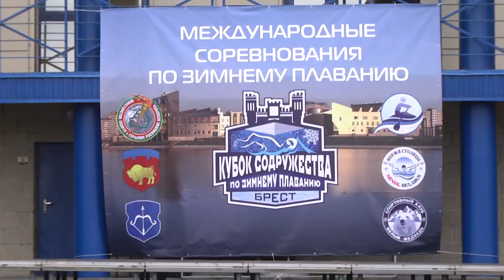2023-03-31 г. Брест. Международный кубок содружества по зимнему плаванию. Новости на Буг-ТВ.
Международный кубок содружества по зимнему плаванию «Брест — 2023».
Один из самых знаковых спортивных объектов Беларуси – Брестский Гребной канал – стал базой для проведения этапа Кубка мира по зимнему плаванию.  Из разных регионов Беларуси и России съехались пловцы-моржи, чтобы побороться за звание сильнейшего на различных дистанциях и стилях, установить новые рекорды и просто насладиться любимым делом. О том, как проходил Кубок содружества расскажет наш корреспондент Анастасия Мелишкевич.